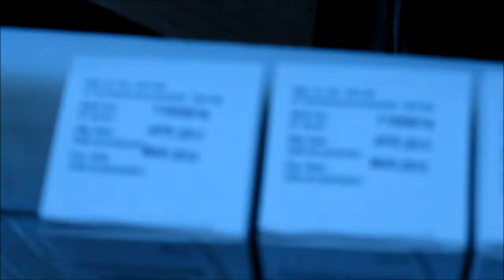MiniTOUCH HSA inkjet printer mounted cartoning machine for pharmaceutical industry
- These horizontal, intermittent, cartoners have a capacity to produce up to 180 cpm. They have been mainly designed to handle irregular shaped & large sized products. Another use of this machine is for products which are to be collated before cartoning, like pencils, soaps, candles etc.
HSA JET MiniTOUCH MTHP-4 The HSAJET® MiniTouch MT-HP4 can control up to 2" print height. Mount the controller directly on a one or two-pen printhead for a compact version or utilize the flexibility of the a compact version or utilize the flexiblity of the MiniTouch to connect up to 4 pens to the controller, either as single heads or with a distributor box in a combination of 1, 2, 3 and 4 pen printheads.